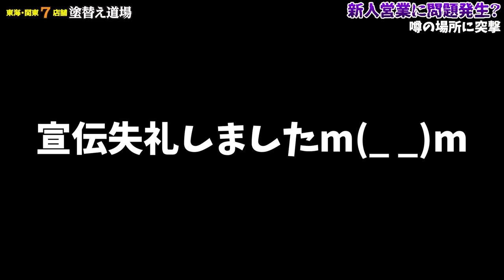入社から数カ月。どうやったらこの人材をうまく使ってやれるのか…散々悩まされた結果がコレでした！向き不向きがあるとは言え考えが甘い若造を成長に導くのは本当に難しいです。